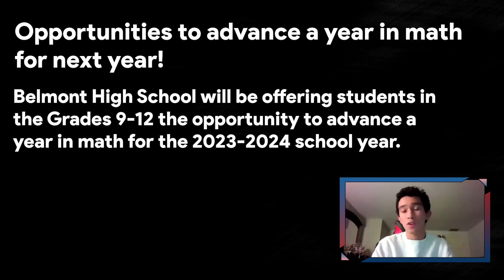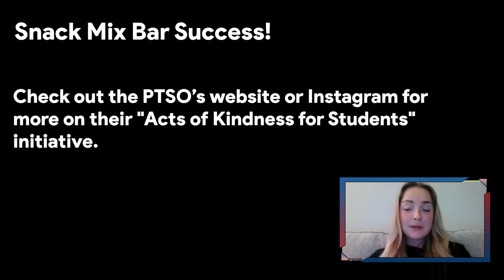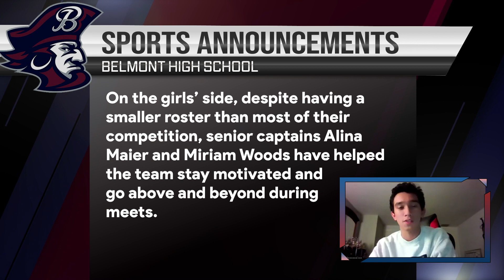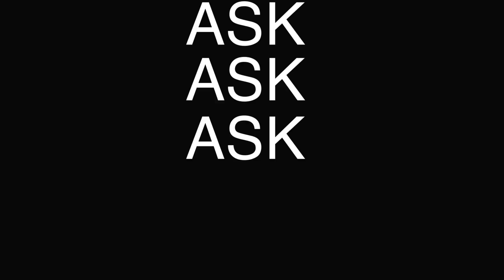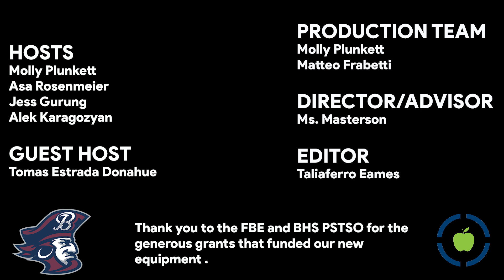5 Minutes Ago I February 6, 2023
Welcome to this week's 5MA! Today we are going to hear about what made you happy in the last few days. This week we are joined by junior, Tomas Estrada Donahue.

Congratulations to our Marauders of the Week: Ella Pettine, and Olympia Kazantzidis.

If you are interested in advancing a year in math you can do so if you take an equivalent course at another institution.This opportunity is for students entering Grades 9-12 in September 2023.

Auditions for the 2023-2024 Belmont HS Wind Ensemble, Chamber Orchestra, and Chamber Singers will be taking place the week of March 6-10, 2023. You are welcome to email directors if you have any interest in joining the non-auditioned performing ensembles.

The Spain trip Valentine’s Day fundraiser with Hershey’s kisses and lollipop-grams to be delivered on Valentine’s Day. Foyer on Monday and Tuesday mornings, and second-floor balcony those afternoons.

Sports Announcements: The Belmont boys’ indoor track team had 4 athletes qualify for states.  Those are seniors Jason Woo (55m), Lukas Sendzik (1k), Ronnie Rubinshtein (2 mile), and junior Austin Lasseter (high jump and long jump). Good luck to the lads in their meet today. The girls’ side despite having a smaller roster than most of their competition, senior captains Alina Maier and Miriam Woods have helped the team stay motivated and go above and beyond during meets. Big shoutout to Ailinn Capitani’s amazing performance in the 100m this season. Ailinn has finished top 10 in almost every meet with a standout 2nd place finish in the Middlesex League Liberty Block. Great job BHS Track!

Schedule:
February 7th:
Girls Basketball vs. Arlington 5:30 PM
Boys Basketball vs. Arlington 7:00 PM
February 8th:
Girls Hockey vs. Winchester 5:00 PM
Boys Hockey vs. Winchester 7:00 PM
February 10th:
Girls Basketball @ Woburn 5:00 PM
Boys Basketball @ Woburn 7:00 PM
February 11th:
Boys Basketball vs. Charlestown 6:00 PM
Girls Hockey @ Reading 6:00 PM
Boys Hockey @ Reading 7:45 PM

Arts’ Announcements: On Thursday February 9th at 7 PM the Modern Band Class will be playing their first concert! Located in the Black Box the Modern Band will feature 30 performers who will play songs by The Police, Bob Dylan, Red Hot Chili Peppers, and Billy Joel.

TEN students from Belmont High School have been selected to participate in the MMEA All-State Music Festival this year, which will take place March 2-4 in Westford, Mass. The All-State Concert will be held at Symphony Hall on March 4th. Here are the students who qualified: Helena De Figueiredo Valente Chorus, Nathaniel Gillette Trumpet - top score in the state, Jabe Hicks Alto Saxophone, Lily Hicks French Horn, Daniel Karma Jazz Trumpet, Daniel Kim Cello, Ethan Kim Trombone, Meredith Knauff Cello, Ryan Park Trumpet, Su Min Pyo Clarinet

Belmont DOMINATED the Scholastic Art Awards this year. Congratulations to the winners and especially the gold winners who will have their art featured in New York at the national competition.

Special recognition to Joy Son and Jiaqi Wei who won 1st and 3rd place in the UMass Dartmouth Emerging Young Artists competition. This is the 8th out of the 10 years of the competition our students came in 1st! Go BHS artists!! Here’s a list of all scholastic winners:
Fiona Anderson Gold award - painting, Bella Brody Magid Silver award - painting, Andrew Ge Silver award and Honorable Mention - illustration, Aviv Getz 2 gold awards - Drawing, 1 Silver award - painting, Nella Hakobyan Silver award- Drawing, Honorable Mention - painting, Megan Malsky Honorable Mention - Drawing, Ella Orem Silver award - painting

QOTW: Last week we asked you if you prefer guac or salsa. Guac took a commanding win with 82% of the vote. This week we want to know if you like the Kidz Bop, Glee Cast, or original version of a song?